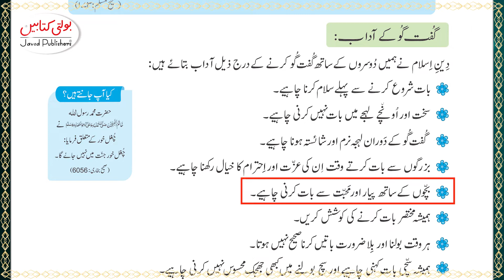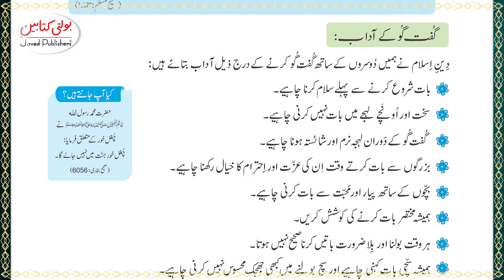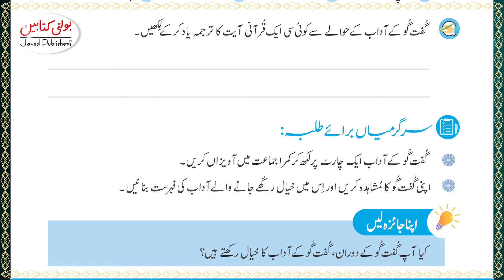Kids Islamiat Grade 3 Chapter 4 (part 2.2)